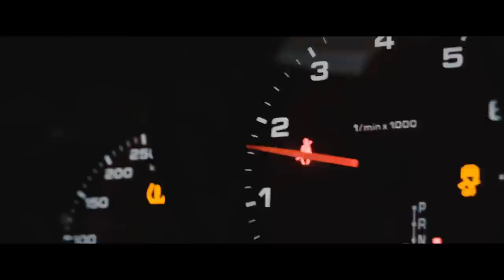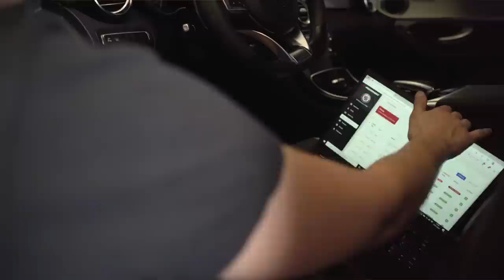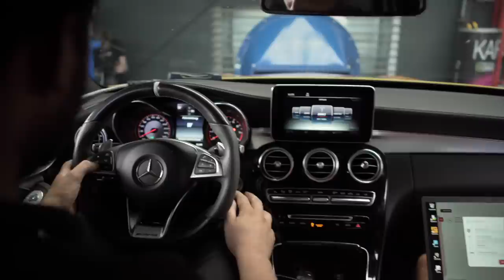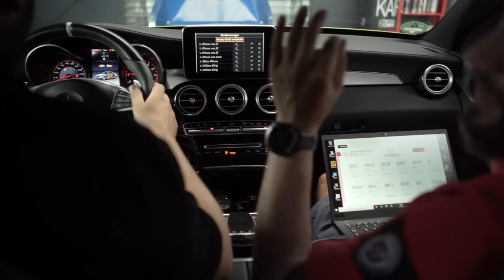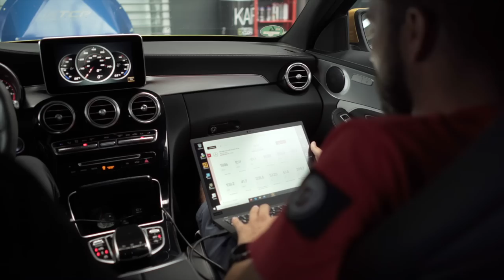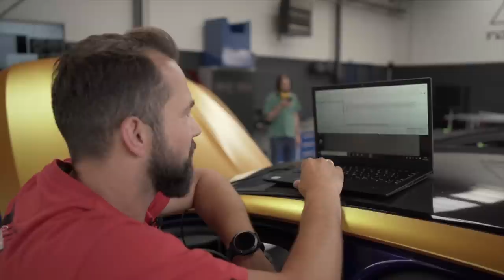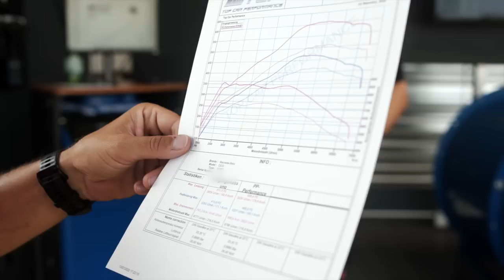Mercedes C63 AMG - Unleashing Power and Performance to New Heights!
In diesem YouTube Video wird ein Mercedes C63 AMG von PP-Performance auf die nächste Stufe seiner Leistung gebracht. Ursprünglich 510PS und 741NM ausgestattet, wird das Fahrzeug einer Softwareoptimierung unterzogen, um seine Leistung auf beeindruckende 608PS und 896NM zu steigern. Das Video präsentiert atemberaubende Aufnahmen des serienmäßigen C63, gefolgt von einem Einblick in den Optimierungsprozess. Es werden Beschleunigungstests und beeindruckende Geschwindigkeiten gezeigt, während die technischen Aspekte der Softwareoptimierung erläutert werden. Dieses Video bietet einen spannenden Einblick in die Welt des Tunings und zeigt die Leidenschaft und Expertise hinter der Leistungssteigerung des Mercedes C63 AMG.

In this YouTube video, a Mercedes C63 AMG is taken to the next level of performance. Originally equipped with 510 horsepower and 741 Nm of torque, the vehicle undergoes a software optimization to increase its power to an impressive 608 horsepower and 896 Nm of torque. The video showcases breathtaking footage of the stock C63, followed by an insight into the optimization process. Acceleration tests and impressive speeds are shown, while the technical aspects of the software optimization are explained. This video offers an exciting glimpse into the world of tuning and highlights the passion and expertise behind the performance enhancement of the Mercedes C63 AMG.